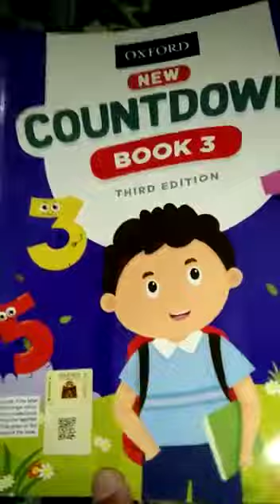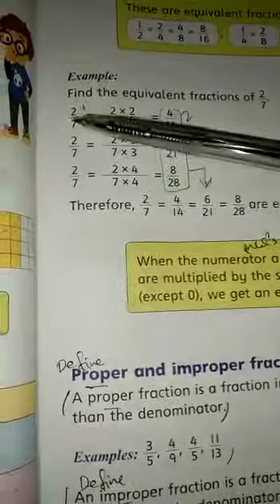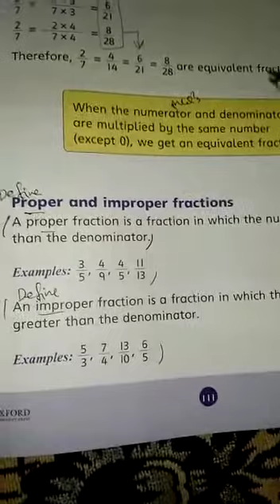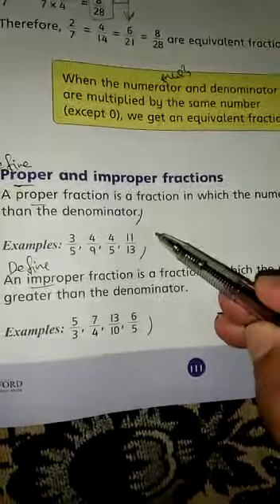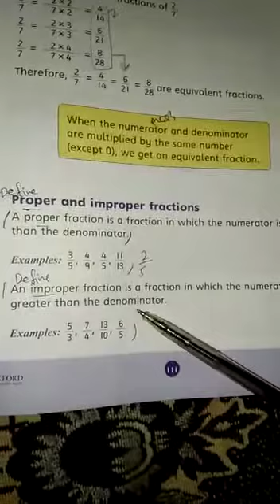Class 3 math unit 3 toipc proper and improper fractions ( page 111)